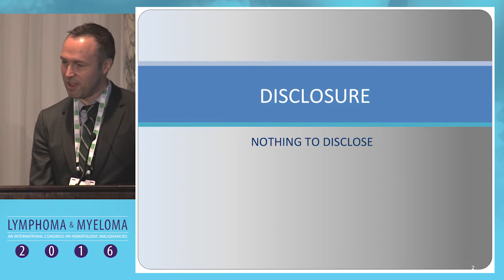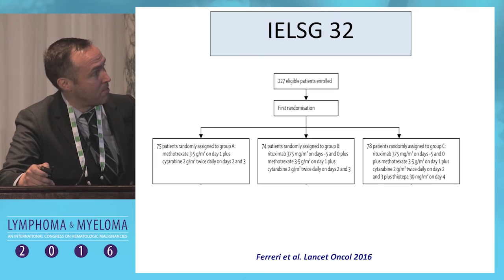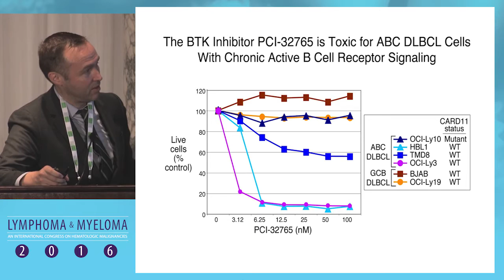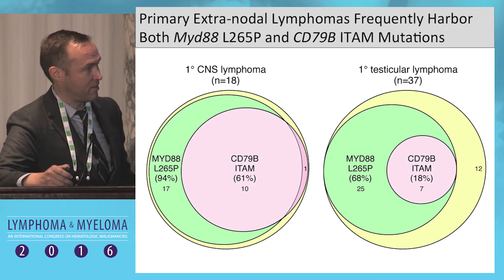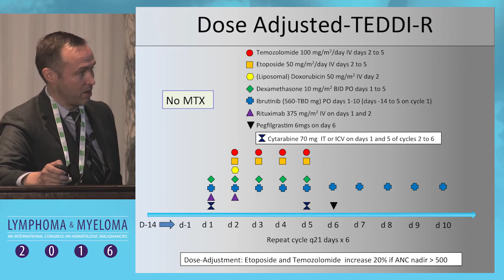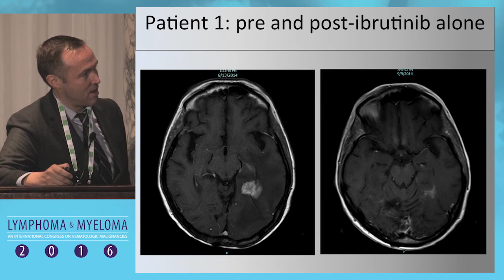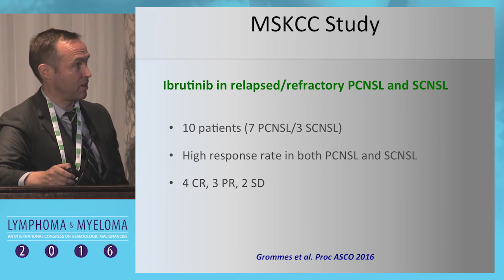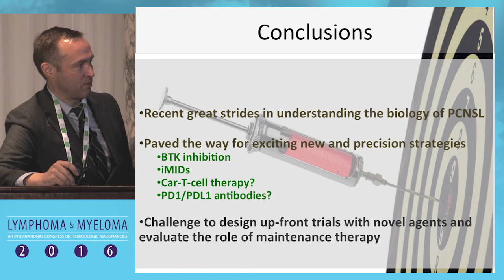What's new in the approach to primary CNS lymphoma: Upfront and relapsed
In this presentation from Lymphoma & Myeloma 2016, Dr. Kieron Dunleavy discusses the latest developments in the upfront and relapsed treatment settings of primary CNS lymphoma.